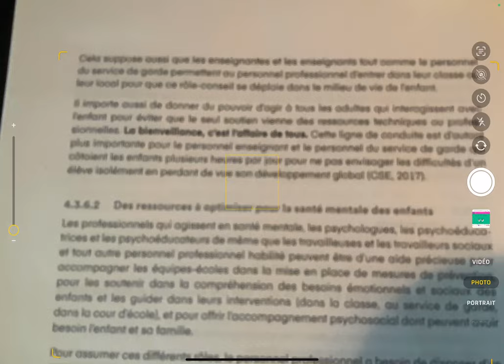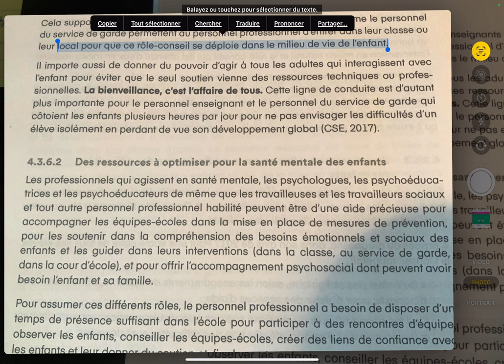Numériser avec la tablette